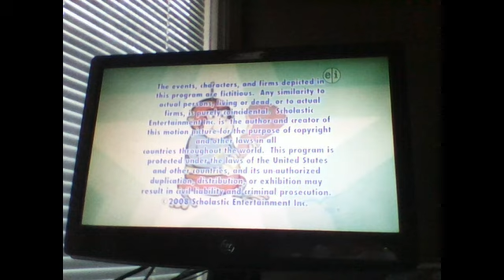WSBE PBS Kids Commercail